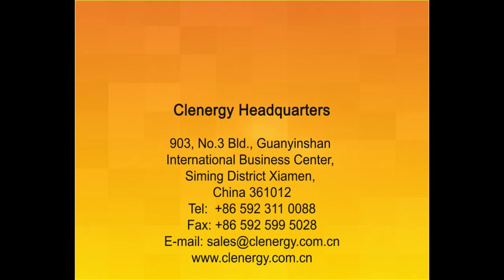Install PV-ezRack SolarRoof Pro Mounting System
Watch this video to see how to install Clenergy PV-ezRack SolarRoof Pro MountingSystem.

Clenergy PV-ezRack SolarRoof Pro is a universal SolarMountingSolution for PV installation, suitable for most types of ResidentialCommercial pitched roof SolarProjects. With only three main pre-assembled components and manufactured from high strength aluminum, it is capable of delivering a very fast and reliable solution to customers.